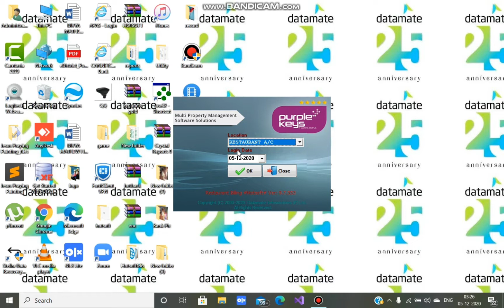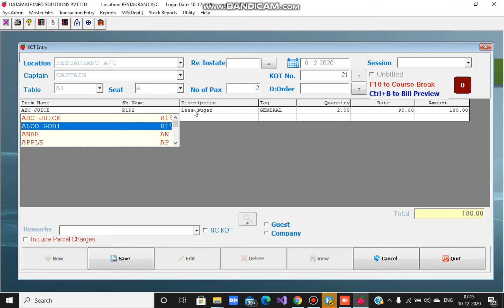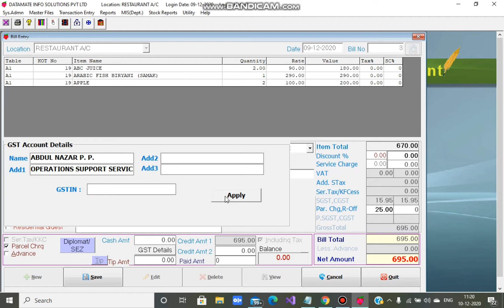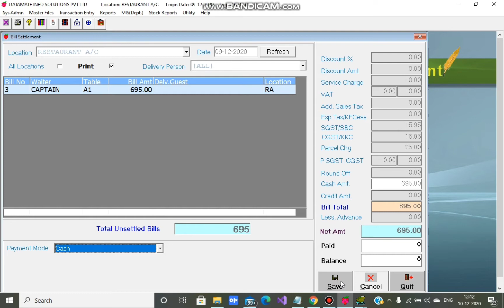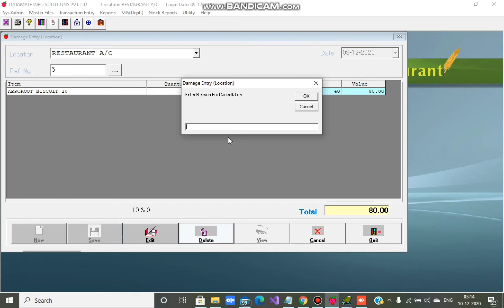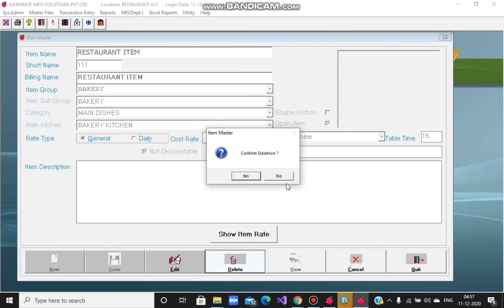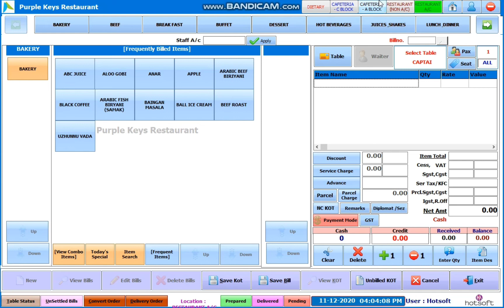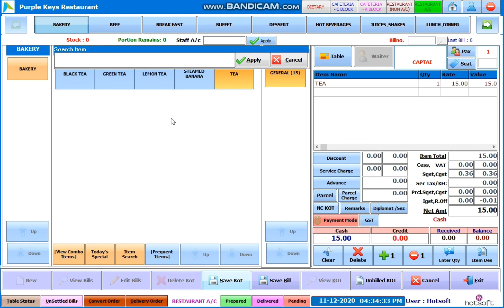Purple Keys Restaurant Management Module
This is a brief introduction to Purple Keys Restaurant Management Module.